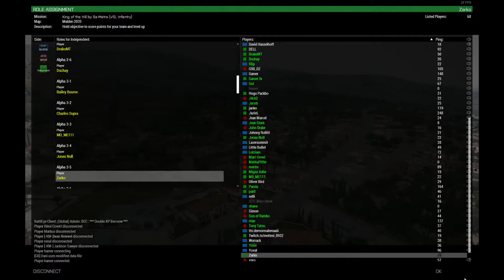2 old Serbian dudes playing Arma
Old dude from Serbia playing games on PC